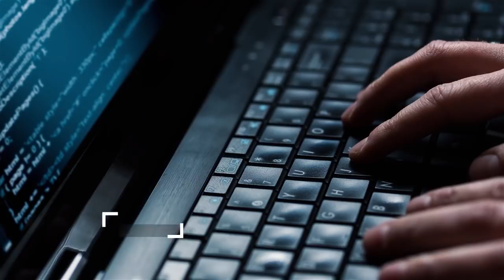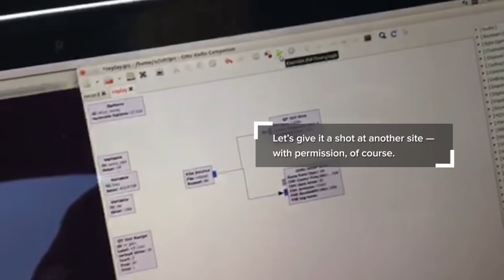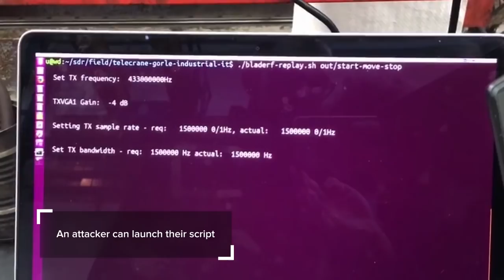A Security Analysis of Radio Remote Controllers for Industrial Applications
Various industrial machines are operated using remote controllers that rely on radio frequency (RF) technology. But the lack of security implemented in the use of these devices in safety-critical applications can lead to sabotage and injury.